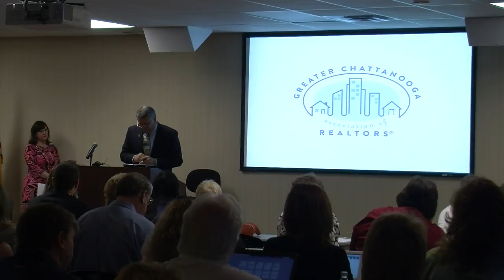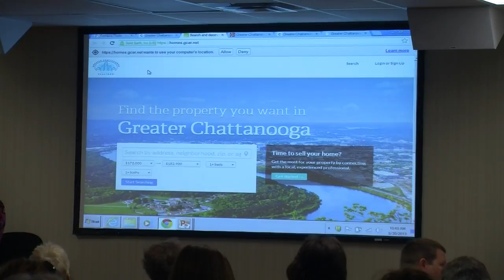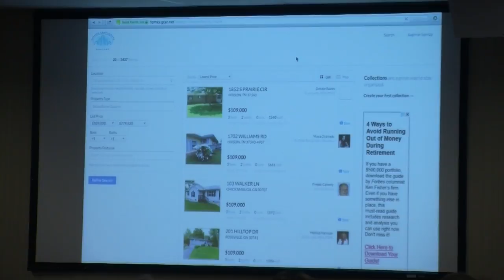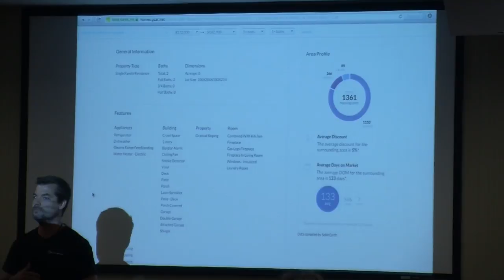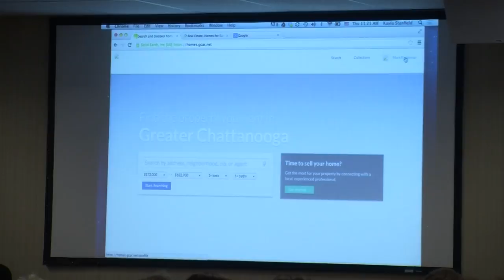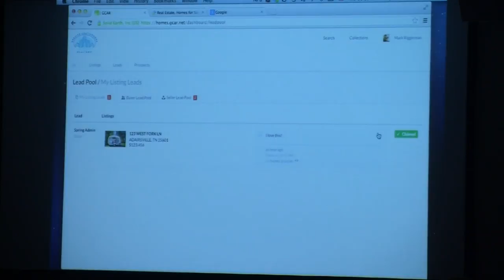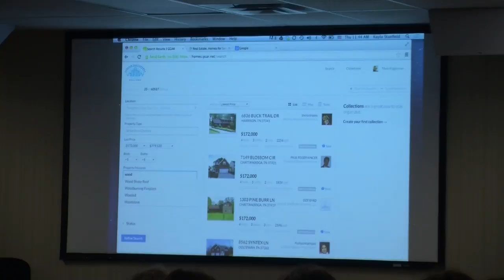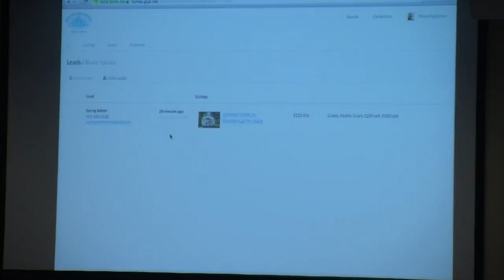Spring Training Session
Solid Earth was in the house to instruct Members on the new MLS Platform. Watch the entire presentation here.